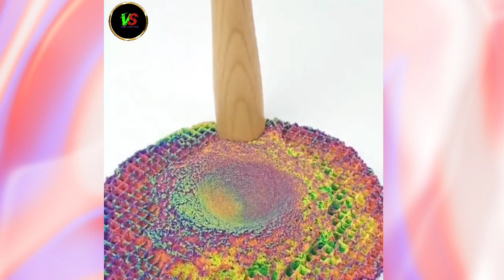oddly viral satisfying video for mind relaxing|| Satisfying Video that Relaxes You Before Sleep 🧠#8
oodly viral satisfying video for mind relaxing|| Satisfying Video that Relaxes You Before Sleep 🧠#8

oddly satisfying video that makes you sleepy
oddly satisfying video sssniperwolf
oddly satisfying video that makes you sleepy no music
best oddly satisfying video to help you sleep ep-1
try not to say wow challenge oddly satisfying video